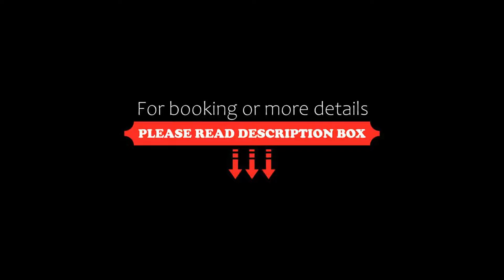Aktiv & Genusshotel Lodenwirt, Vandoies, Italy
About Property:
You're eligible for a Genius discount at Aktiv & Genusshotel Lodenwirt! To save at this property, all you have to do is sign in.
Aktiv & Genusshotel Lodenwirt has a panoramic location in Vandoies in the Puster Valley. It offers a free wellness centre and a pizzeria restaurant serving South Tyrol specialities.
Rooms available in main property and nearby Residence are spacious and feature a minibar, radio and TV with satellite channels.
Each morning ...
Property Type: Hotel
Address: Pustertalerstr 1, 39030 Vandoies, Italy
Searching For
1. Aktiv & Genusshotel Lodenwirt - Vandoies - Italy
2. Aktiv & Genusshotel Lodenwirt - Vandoies - Italy Address
3. Aktiv & Genusshotel Lodenwirt - Vandoies - Italy Rooms
4. Aktiv & Genusshotel Lodenwirt - Vandoies - Italy Amenities
5. Aktiv & Genusshotel Lodenwirt - Vandoies - Italy Offers and Deals
Audio Credit:
Track Title: Reasons To Hope
Artist: Reed Mathis